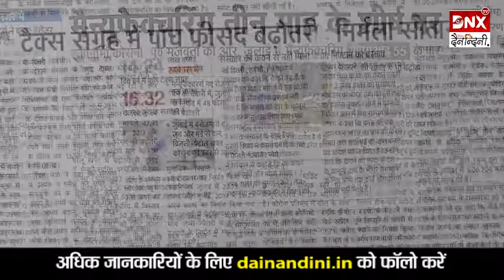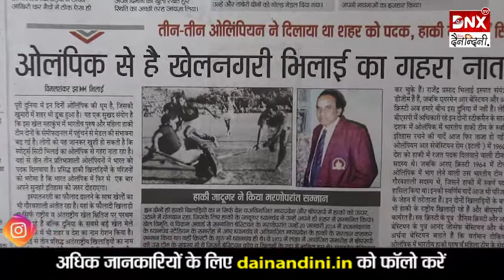प्रदेश में बिजली हुई 48 पैसे महंगी, 6% वृद्धि का झटका लगा | Top 10 Chhattisgarh News